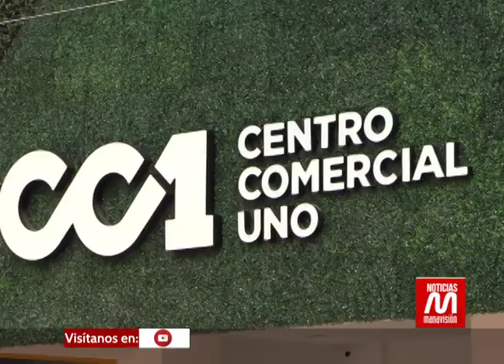El CC1 se inaugurará el 11 de marzo